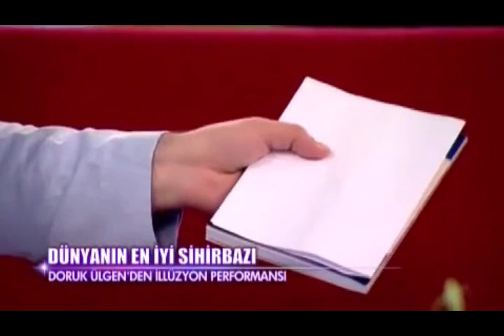Doruk Ülgen Canlı Yayında Geleceği Tahmin Ederek Şoka Uğrattı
Dünyanın En İyi Sihirbazı ödülüne sahip ünlü sihirbaz Doruk Ülgen , canlı yayında geleceği tahmin ederek herkesi şoka uğrattı.